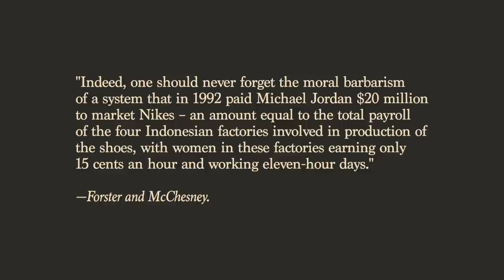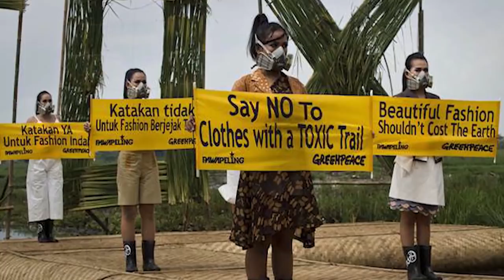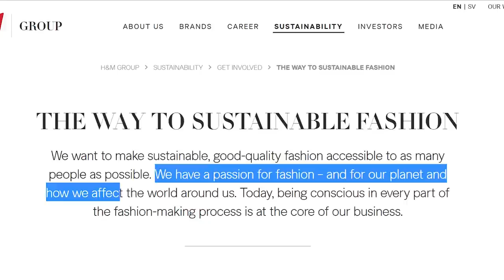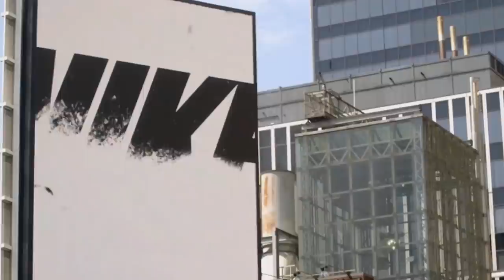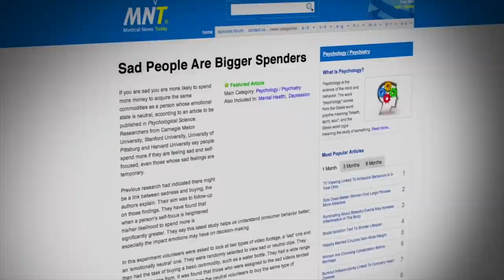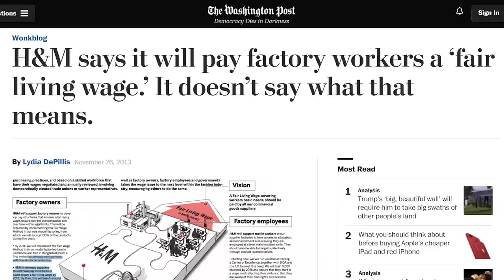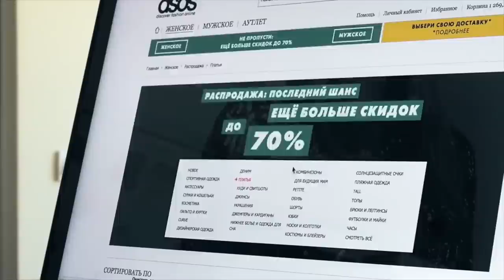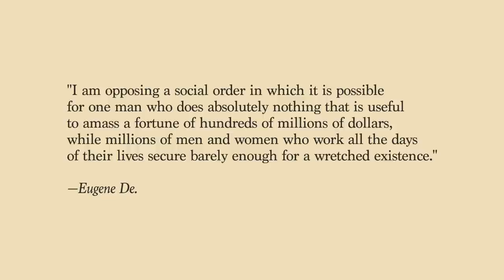The Aftermath of Fashion Influencers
Haul videos vs sustainable fashion, haul alternatives, anti-hauls, and conscious consumerism.

Timestamps

00:00 – Intro
02:45 – The people who die for fashion
05:28 – Dumping the haul
09:39 – The friendly face of consumption
18:03 – Masquerading virtue
26:02 – Conclusion